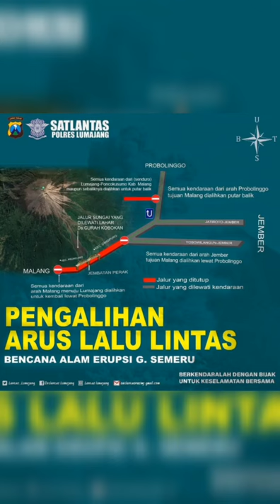Detik Detik Erupsi Gunung Semeru - Lahar Dingin Gunung Semeru ( 04 Desember 2021 )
SIARAN PERS BNPB
4 Desember 2021
1.187/Pers-PusdatinKK/BNPB/Dis.02.01/XII/2021

*BNPB Terjunkan TRC dan Dorong Logistik Penanganan Darurat Erupsi Gunung Semeru*

JAKARTA – Penanganan darurat pascaerupsi Gunung Semeru masih terus dilakukan berbagai pihak, salah satunya evakuasi dan pelayanan masyarakat yang melakukan pengungsian. Malam ini BNPB mengirimkan tim reaksi cepat (TRC) untuk memberikan pendampingan dalam penanganan darurat.

BNPB juga mengirimkan bantuan logistik yang dikirimkan pada hari ini juga, bersamaan dengan TRC dan perwakilan kementerian dan lembaga. Hal tersebut disampaikan Kepala Badan Nasional Penanggulangan Bencana (BNPB) Letnan Jenderal TNI Suharyanto, S.Sos., M.M. dalam konferensi pers, pada Sabtu (4/12).

“Malam ini kami mengirimkan TRC untuk mendampingi pemerintah daerah. Tim akan berangkat lewat darat dan membawa logistik bantuan, seperti selimut, makan siap saji, terpal, tenda darurat, matras dan logistik dasar lainnya,” ujar Suharyanto.

Kepala BNPB akan menuju ke Kabupaten Lumajang untuk memastikan penanganan darurat bencana secara cepat dan tepat, khususnya evakuasi dan penanganan korban luka-luka. Di samping itu, Suharyanto juga ingin membantu dan memastikan kebutuhan dasar diberikan kepada warga yang terdampak. BPBD setempat masih terus melakukan pendataan terhadap warga yang mengungsi.

Data sementara pada hari ini (4/12), pukul 18.49 WIB, titik warga yang mengungsi berada di Balai Desa Penanggal, rumah-rumah warga sekitar yang aman, Masjid Jarit dan Balai desa Sumberwuluh.

Sementara itu, Wakil Bupati Lumajang Indah Amperawati menyampaikan bahwa warga mengungsi sekitar 300 KK. Mereka berasal dari Curah Kobokan, Desa Supiturang. Indah telah berada di Puskesmas Penanggal untuk memantau warga yang menjadi korban erupsi.

Ia menyampaikan sebagian warga desa sudah mengungsi dan tinggal beberapa orang yang kemudian dievakuasi.

“Terakhir 1 jam yang lalu masih ada 10 orang yang belum bisa dievakuasi karena lokasi sulit,” ujarnya.

Lebih lanjut, Indah mengatakan masih ada 1 warga yang meninggal dari Curah Kobokan dan telah berhasil dievakuasi. Di Desa Sumberwuluh, Kampung Renteng tempat area penambangan pasir, diperkirakan dua orang hilang.

“Belum bisa ditemukan. Delapan orang yang terjebak di kantor pemilik tambang. Terhambat material vulkanik yang masih panas,” ujarnya.

Korban luka yang terdata sementara berjumlah 41 orang yang telah dievakuasi ke Puskesmas Penanggal. Sebagian besar warga yang mengalami luka-luka dirujuk ke beberapa rumah sakit, seperti RSU Haryoto, RS Bhayangkara dan RS Pasirian.

Terkait dengan dampak di sektor pemukiman, pantauan Indah bahwa hampir semua rumah hancur di Curah Kobokan. Warga terdampak erupsi mengungsi sementara waktu di Balai Desa Penanggal.

Selain korban dan kerusakan di sektor pemukiman, ada jembatan putus, yaitu Gladak Perak. Kondisi ini mengakibatkan warga yang ada di Pronojiwo tidak bisa mengarah ke Wilayah Lumajang.

“Beberapa teman harus putar melewati Malang. BPBD dan Dinas Sosial Kabupaten Malang mohon membantu untuk membuka pos tempat pengungsian dan dapur umum untuk melayani warga di Pronojiwo,” ujar Wakil Bupati Lumajang.

Selain itu, banyak pohon yang tumbang jalan nasional menuju ke arah Malang terhambat.

Kepala BNPB Suharyanto menginformasikan bahwa pihaknya telah melakukan koordinasi dengan Panglima TNI untuk meminta dukungan personel dan peralatan. Ia juga berharap Pemerintah Daerah Kabupaten Lumajang dan Pemerintah Provinsi Jawa Timur untuk memastikan penanganan masyarakat yang terdampak erupsi.

“Kami meminta masyarakat untuk tetap tenang, waspada dan terus mengikuti informasi resmi dari pemerintah, PVMBG, BNPB, BPBD maupun pemerintah daerah dan tidak terpicu isu yang tidak benar,” tambahnya.

Dalam keterangan pers, Kepala BNPB menyampaikan bahwa otoritas setempat masih memastikan proses evakuasi terhadap warga. Informasi sementara, belum ada informasi pendaki gunung yang terjebak saat erupsi berlangsung. Sementara itu, BPBD Kabupaten Lumajang masih memastikan apkah masih ada penambang pasir yang terjebak saat peristiwa terjadi. Hingga kini belum ada laporan adanya korban jiwa.

Pusat Data, Informasi dan Komunikasi Kebencanaan BNPB akan melakukan pemutakhiran informasi penanganan darurat Erupsi Gunung Semeru melalui konferensi pers setiap hari pada pukul 18.00 WIB.

Abdul Muhari, Ph.D.
Plt. Kepala Pusat Data Informasi dan Komunikasi Kebencanaan BNPB